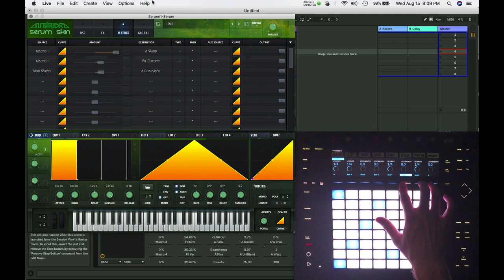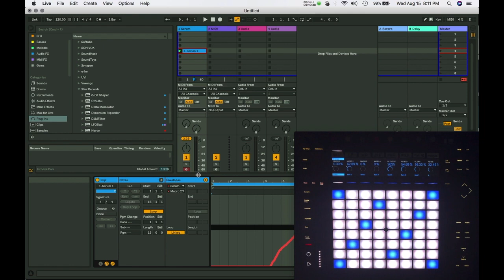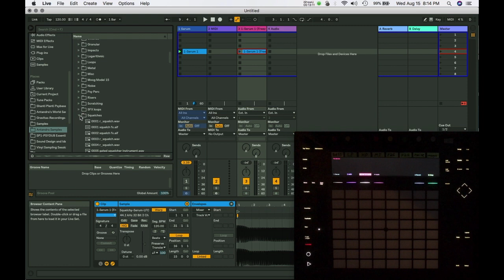Filtered PWM Sound Design in Serum with Ableton Push 2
In this video, I make a squelchy pulse width modulation filtered bass sound with Serum VST using the Push 2 in Ableton Live 10.